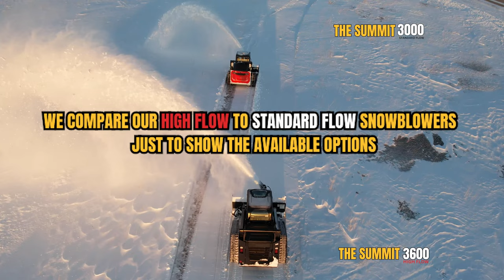The Summit 3600/3600HP High Flow Snowblowers in action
Introducing our new patent pending 6 bladed fan that moves over 50 tons/hour more snow!  Our serrated auger grinds through the snow, helping remove air pockets, making it more dense before it reaches the fan.   Our patent pending 6 bladed ringed fan is consistently fed for maximum performance in even the heaviest, wettest snow conditions to virtually eliminate chute clogging.